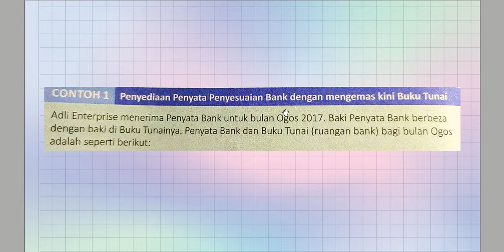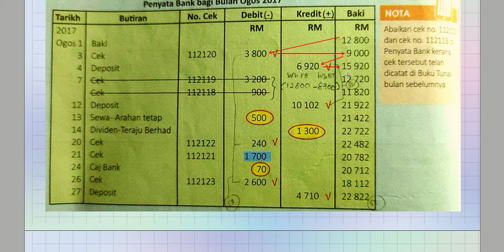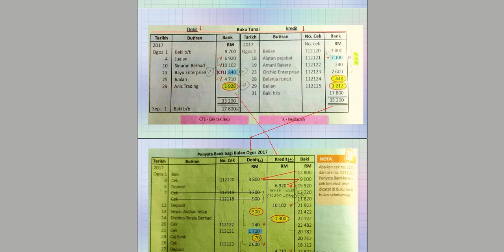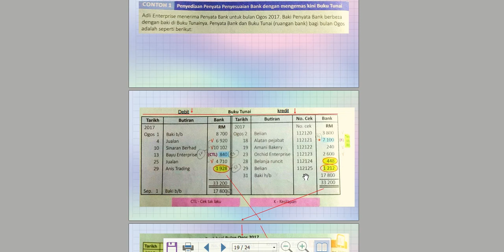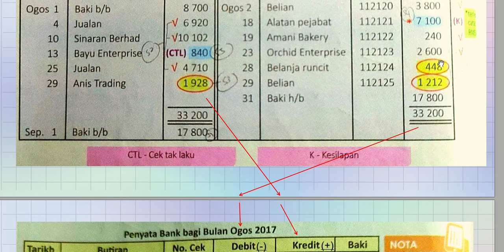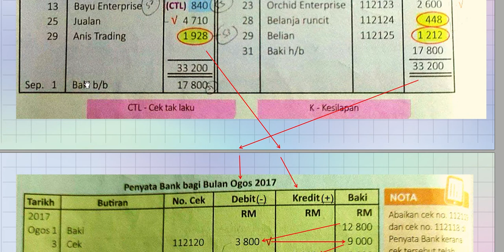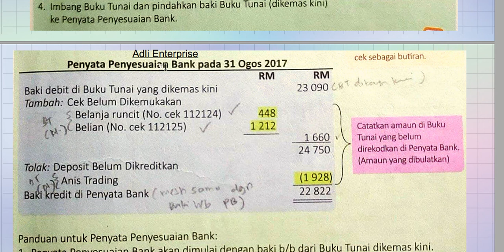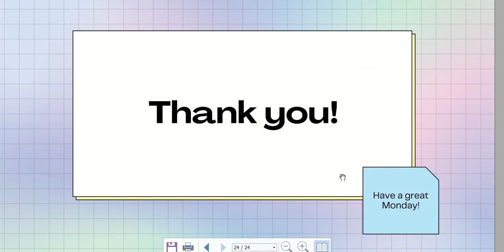Modul 3 Perakaunan Untuk Kawalan Dalaman (Part 2)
Buku Teks